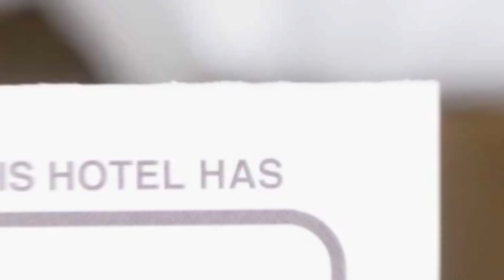Apartament hotel review | Hotels in Cluj-Napoca | Romanian Hotels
Apartament hotel video review. Hotels in Cluj-Napoca, european 3 stars hotels.